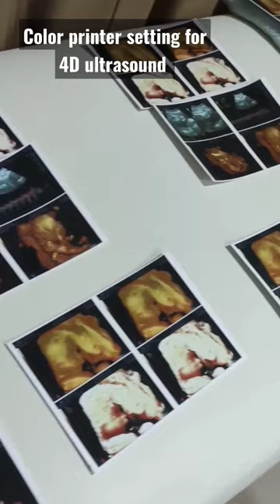When you need to setting the 4D Ultrasound color printer